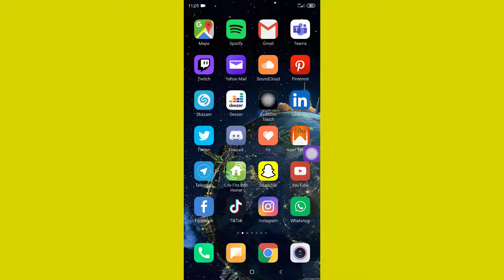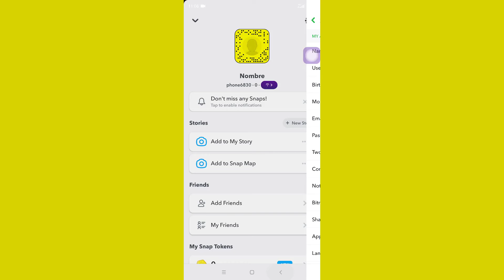How to turn on Snapchat notifications through the Snapchat app